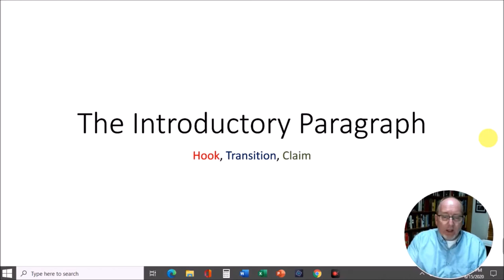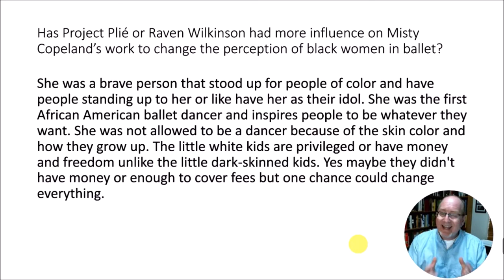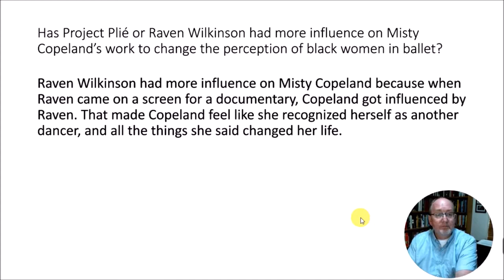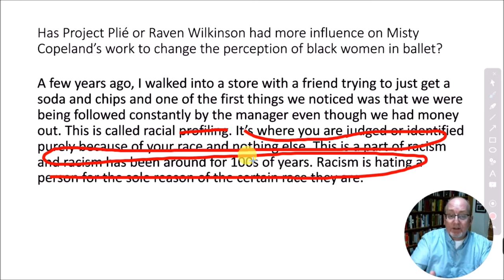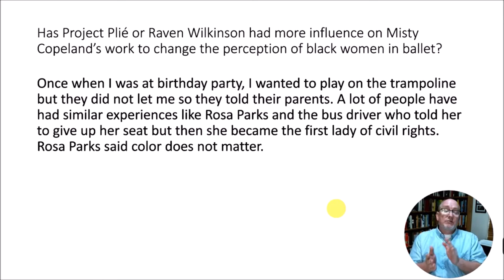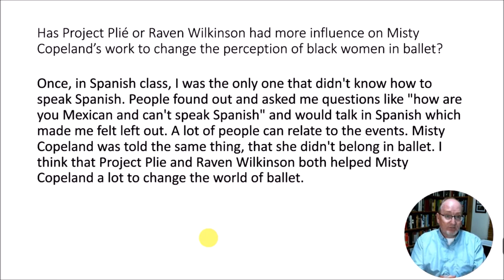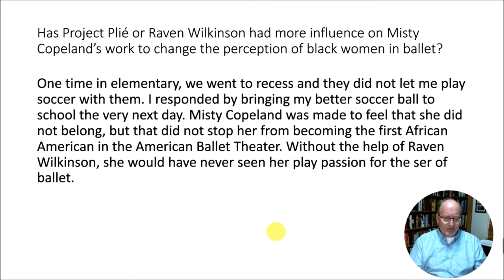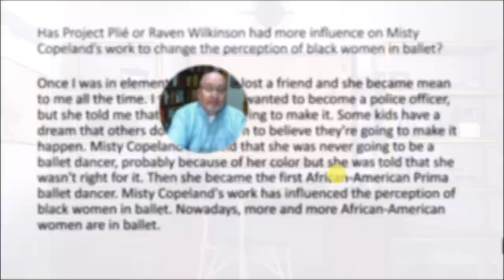ThinkCERCA | Introductions / Misty Copeland